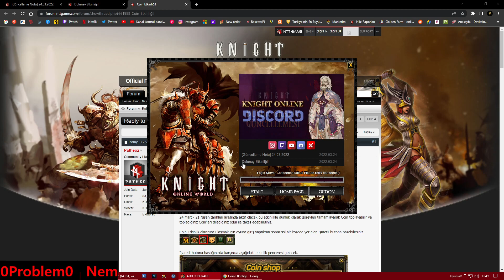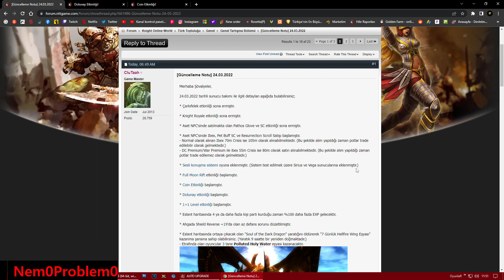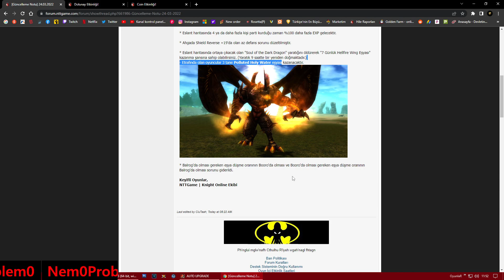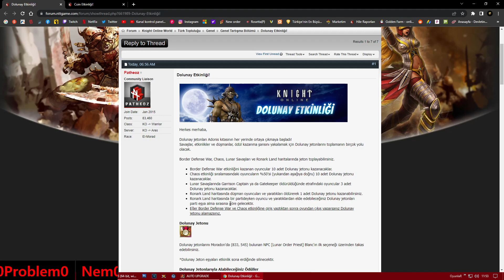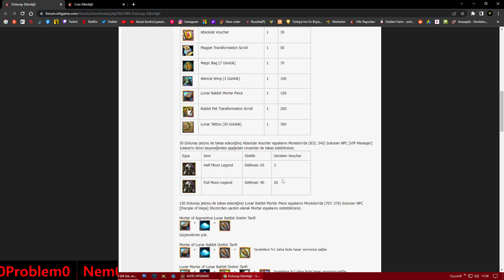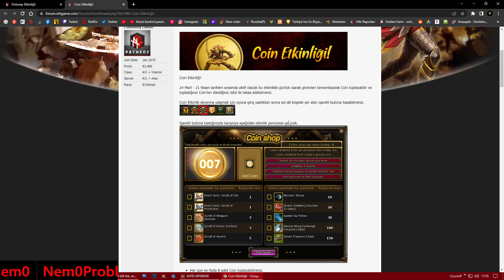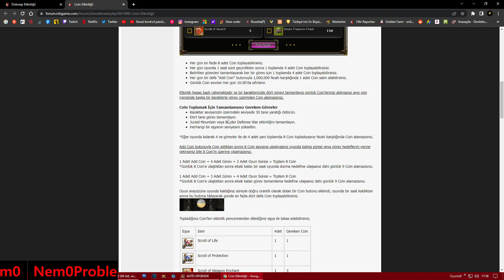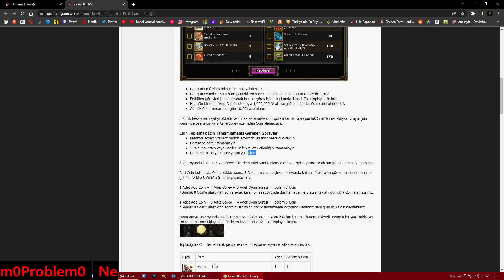Knight Online 24.03.2022 Güncelleme Notları Perşembe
Birazcık Beğeni Ve Abone, Başka Bir Şey Değil :))
Merhaba; Ben Knight Online oynuyorum ve bazı atraksiyonlara giriyorum ve bunları sizinle paylaşmak istiyorum.

Merhaba Şövalyeler,

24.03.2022 tarihli sunucu bakımı ile ilgili detayları aşağıda bulabilirsiniz;

* Çarkıfelek etkinliği sona ermiştir.

* Knight Royale etkinliği sona ermiştir.

* Aset NPC'sinde satılmakta olan Pathos Glove ve SC etkinliği sona ermiştir.

* Aset NPC'sinde Ibex, Pet Buff SC ve Resurrection Scroll Satışı başlamıştır.
- Normal olarak alınan Ibex 70m Crisis ise 105m olarak alınabilmektedir. (Bu şekilde alım yapıldığı zaman potlar trade edilebilir olarak gelmektedir.)
- DC Premium/War Premium ile ibex 55m Crisis ise 80m olarak satın alınabilmektedir. (Bu şekilde alım yapıldığı zaman potlar trade edilemez olarak gelmektedir.)

* Sesli konuşma sistemi oyuna eklenmiştir. (Sistem test edilmek üzere Sirius ve Vega sunucularına eklenmiştir.)

* Full Moon Rift etkinliği başlamıştır.

* Coin Etkinliği başlamıştır.

* Dolunay etkinliği başlamıştır.

* 1+1 Level etkinliği başlamıştır.

* Eslant haritasında 4 ya da daha fazla kişi parti kurduğu zaman %100 daha fazla EXP gelecektir.

* Ahgada Shield Reverse +19'da olan az defans sorunu düzeltilmiştir.

* Eslant haritasında ortaya çıkacak olan "Soul of the Dark Dragon" yaratığını öldürerek "7 Günlük Hellfire Wing Eşyası" kazanma şansına sahip olabilirsiniz. (Yaratık 9 saatte bir yeniden doğmaktadır.)
- Etrafında olan oyuncular 3 tane Polluted Holy Water eşyası kazanacaktır.

* Balrog'da olması gereken eşya düşme oranının Booro'da olması ve Booro'da olması gereken eşya düşme oranının Balrog'da olması sorunu giderildi.

Keyifli Oyunlar,
NTTGame | Knight Online Ekibi